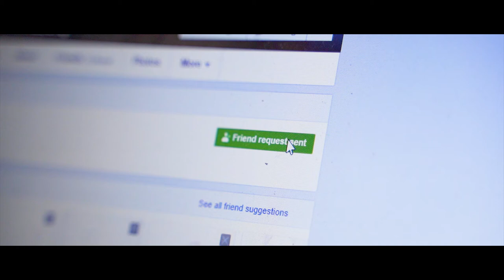Ei Meghla Dine Ekla | Arijit | Bengali Romantic Song | New Bengali Song of Arijit | Cover Song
Ei Meghla Dine Ekla (এই মেঘলা দিনে একলা ঘরে থাকে না তো মন) a famous Bengali Romantic song By Hemanta Mukherjee and the starring was famous Bengali Actor Biswajeet and Sulata Chowdhury. We cover this famous romantic Bengali song with new music arrangement .If You Like Our video Please don't forget to subscribe and support Bengali YouTubers , Bengali Music Videos and Our Bengali YouTube Channel .

(আপনি কি আঁকা,গান , নাচ বা আবৃত্তি শেখান ? তবে পরীক্ষা গ্রহন ও বিদ্যালয়ের সার্বিক উন্নতির জন্য আজই যুক্ত হোন সুরভারতী সঙ্গীত কলাকেন্দ্রের সাথে । আমাদের ওয়েবসাইট

Song: Ei Meghla Dine Ekla Song (এই মেঘলা দিনে একলা)
 Artist: Hemanta Mukherjee
Music Director : Hemanta Mukherjee
Lyricist : Gauriprasanna Mazumder
 Film : Shesh Parjyanta
Star Cast : Biswajeet & Sulata Chowdhury

Song - ei meghla dine ekla

Vocal - Arijit Chakraborty
Re Arrangment - Sagar Dasgupta
D.O.P - Akash Chowdhury
Starring – Arijit and Jayita
Light Technician – Mongal Das
Mixing and Mastering - Tarun Das (Studio Violina)
Social Media Promotion – Sudip Mondal

Make up –
About Singer Arijit : -
For Live Program please visit to My Website or contact with my manager (Mob - (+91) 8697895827 / 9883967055/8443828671)

Ei Meghla Dine Ekla Lyrics
Ei meghla dine ekla Ghore thakena-to mon
Kache jabo kobe pabo Ogo tomar nimontron
Juthi bone oi hawa Kore sudhu asha jawa
Hay hay re din jay re Bhore andhare bhubon
Kache jabo kobe pabo Ogo tomar nimantran
Sudhu jhore jhoro jhoro Aaaj bari sharadin
Aaj jeno meghe meghe Holo mon je udashin
Aaaj ami khone khone Ki je bhabi anmone
Tumi asbe ogo haasbe Kobe hobe shey milon.

এই মেঘলা দিনে একলা
ঘরে থাকে না তো মন
কাছে যাব কবে পাব
ওগো তোমার নিমন্ত্রণ।।
যুঁথি বনে ওই হাওয়া
করে শুধু আসা-যাওয়া
হায় হায়রে দিন যায়রে
ভরে আঁধারে ভুবন।।
শুধু ঝড়ে ঝড়ো ঝড়ো
আজ বারি সারাদিন
আজ যেন মেঘে মেঘে
হলো মন যে উদাসীন।
আজ আমি ক্ষণে ক্ষণে
কী যে ভাবি আনমনে
তুমি আসবে ওগো হাসবে
কবে হবে সে মিলন।।